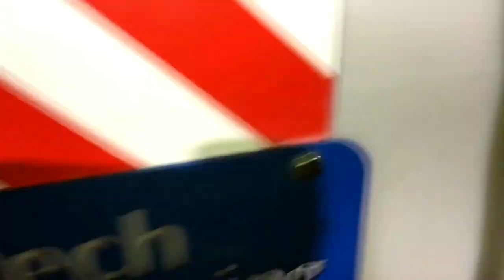Трактор New Holland T6050 з баком для КАС32 500 літрів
Переобладнали New Holland T6050, встановили бак об'ємом 500 літрів, ситему дозації, все як ми любимо, працюватиме обладнання з сівалкою Great Plains PD 8070.